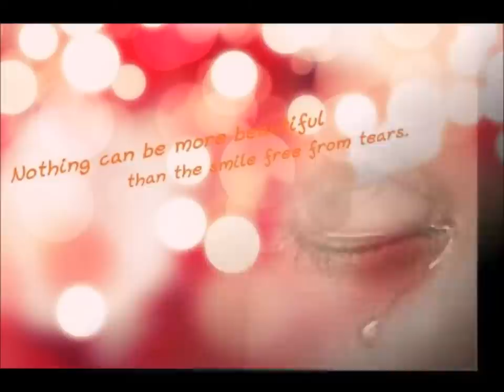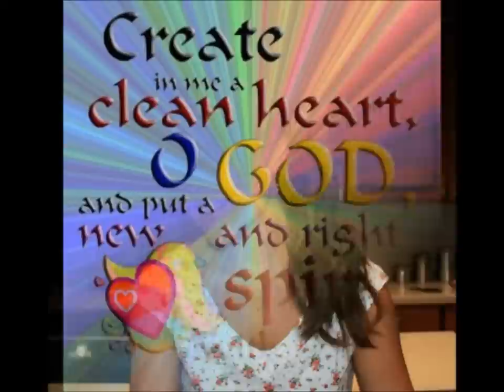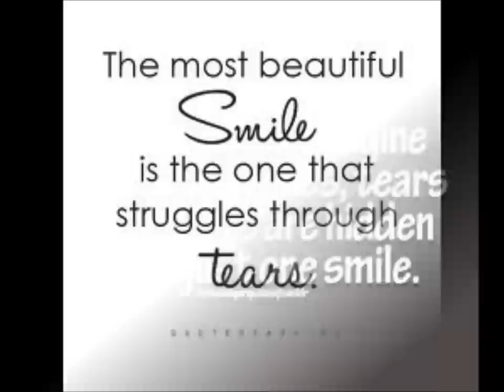IN NO TIME AT ALL.wmv Mona Lisa Blount NEW SPIRIT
COPYRIGHTS-Dedicated to Daddy, Jimmy Williams from Batesville, Miss.